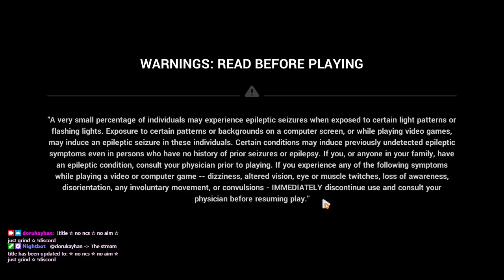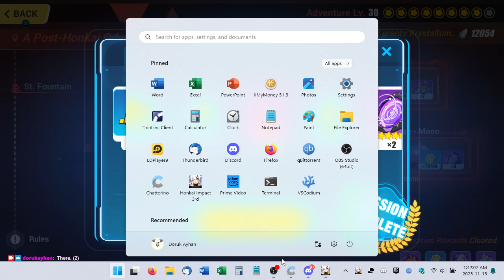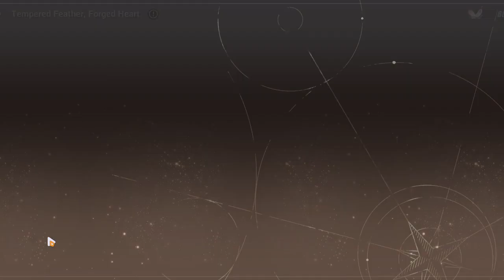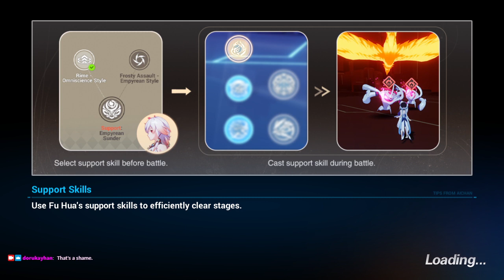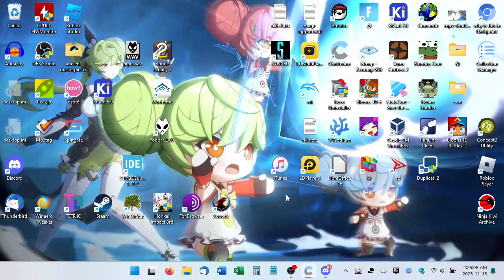2023-11-13T06:22:42Z (Faltering In Anomalies' Presence (got my one (1) pull though))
0:00:00 - Stream begins
0:01:11 - Login, dailies
0:20:51 - Maxing out Adam's tuning factors in APHO xd
0:24:49 - S2 Crimson Impulse
0:25:08 - Superposed Images (Seeking Anomalies: Power/Fire attempts, Suspicious Traces - Thunder - Beginner/Modest/Advanced, Fire - Beginner/Modest, Cluster - Modest)
0:59:04 - SI ends